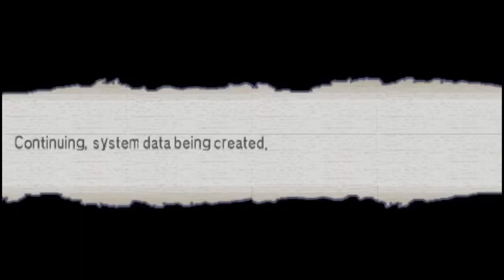WNPL FPC ZDC Queen's Blade SC クイーンズブレイド スパイラルカオス with Updated English Patch Part 2 S1 Clear & HILs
For the next part check my LBRY channel as I got an error on it when I tried it here. Guess I'll upload the rest at LBRY only then. I'll put the link for part 3 below.

Or search in LBRY for the video title below.

FPC Queen's Blade SC クイーンズブレイド スパイラルカオス with Updated English Patch Part 3 FT Tomoe 1 + Jean Affection and Party Level Grind Start

FPC ZDC Queen's Blade SC クイーンズブレイド スパイラルカオス with Updated English Patch Part 2 Stage 1 Clear and Hidden Item Locations

Is it me or is the video not as good as my 2nd latest game upload? What do you guys think? Maybe it's because I can't find the upscale option on the FPVCU as I did in the previous versions.

I'll upload the QBSC videos before or after the new DMO vids since there is a unique event through the last one will be later as I have not encountered and recorded 2 out of 5 random Agumon summon with event bait until the GK unannounced event extension preventing me from maximizing the event as GreedyKings info page on events have become incomplete and not even saying where the monster you need to hunt for the quest drops as well as an alternative location to get the quest item like shown in one of my latest DMO vids I'll upload. You need to look for the missing info in-game that might not appear if you already accepted the quest like the Goma one. New upload today will be 7 totaling 3.05GB which should do until 11/02/2020 with my usual one day per upload goal.

Invalid Tags ?Gold,Perfect,Knock,Down,and,Zero,HP,PKD,Allies,Hit,Point,Points,Ally,Knockdown,